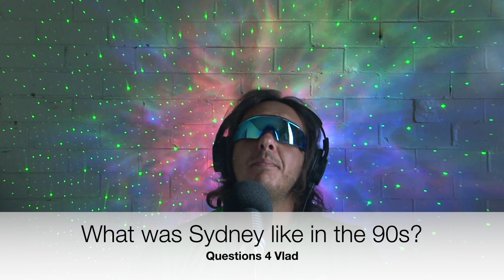EP 136: 'Ethnic Weddings' | Dis Dat Podcast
Vlad snaps at his Mrs for busting her tyres, explains in rough detail how to have a successful wog wedding, chats about growing up in the 90s, what to do for stress relief in the current times & tales of love and rejection.

SUPPORT THE SUPPORTERS THAT SUPPORT THE PODCAST

ANGEL GROVE COLLECTABLES (Online collectables from our favourite franchises from the 90s & beyond)
New and exclusive toys and collectables from a number of awesome franchises. These include Power Rangers, Teenage Mutant Ninja Turtles, Dragon Ball, Pokémon and many more!

ODYSSEY COFFEE (Immaculate Coffee Reimagined)
Specialty coffee from 3 x Vladiators in Victoria, with a passion for quality, taste and consistency!

VIRTUOSYS (Business Cybersecurity & Productivity)
IT company specialising in cybersecurity, staff productivity & technology for businesses.

METROPOLITAN STONE (Kitchens, Cabinets, Laundry, All Cabinets)
We have a combined 30 years experience in the cabinet making industry in Victoria! Everything from small projects to large projects!
Benchtop change overs, Kitchen facilities, Kitchens, Laundries, Bathroom cabinets, T.v units, Wardrobes etc!

BRUCE SUPER CONVENIENCE (Specialising in American candy, snacks, chocolates and all hard to get confectionary and snacks from Europe & USA etc)
Mention VLAD for special freebies on top of your orders!

ORANGE LEGAL GROUP (Specialising in Property law for purchasing and selling, conveyancing, in-house Mortgage broker & Chartered Account! One stop shop for ALL property needs! Wrap! FREE Contract reviews for buyers before purchasing property!
Mention VLAD!

BE GOOD
DO GOOD
GET GOOD